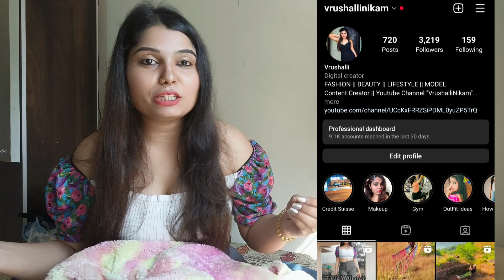*Flipkart winter haul under 400/- *try on haul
Hey Guys..
If you are looking forward to buying winter wear for women,You will find the best collection of jackets, shrugs, Women's Cotton Hooded Neck Sweatshirt · Women's Fleece Sweatshirt · Women's Parka Hoodie · Women's Sweatshirt · Women's Fleece Round

I'm on Instagram as @vrushallinikam. Install the app to follow my photos and videos.
1)Take a look at this VAYOLETTE Full Sleeve Printed Women Sweatshirt on Flipkart

Size: M

2)Take a look at this Roadster Full Sleeve Solid Women Sweatshirt on Flipkart

Size : M

3)Take a look at this Roadster Full Sleeve Color Block Women Sweatshirt on Flipkart

Size : L

4)Take a look at this MYLES WOOLEN Solid Coat on Flipkart

Size : M

5)Take a look at this Selvia Full Sleeve Embroidered, Solid, Embellished Women Sweatshirt on Flipkart

flipkart winter haul
winter clothes